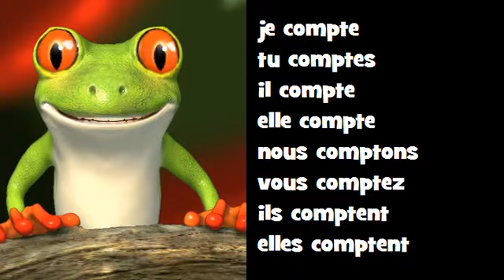Französisch Konjugation Gesang ♫ # Verb = compter